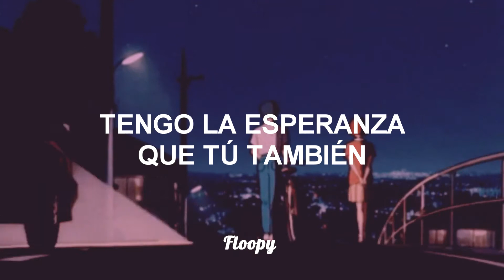Sundial - Your Text (Letra En Español)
LYRICS:

And I-I-I think I like you
(I like you, I like you)
And I-I-I hope you do too
Oh boy I catch you staring
(You do too, I like you)